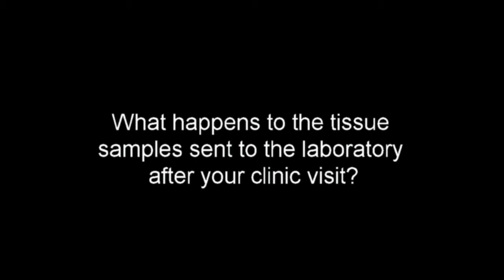What happens to my tissue samples once they reach the laboratory?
Pathologist Jenny Roberts explains what happens to your tissue samples once they reach the laboratory.  She also discusses results from the tests performed.